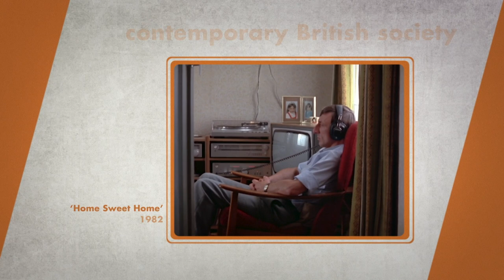Play For Today | BritBox Exclusive